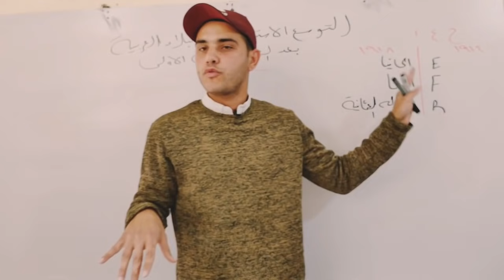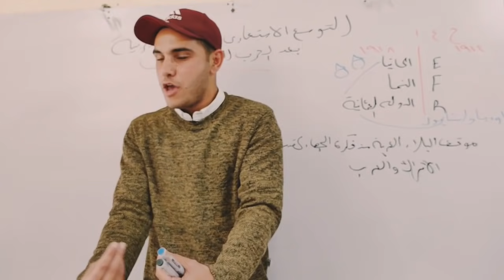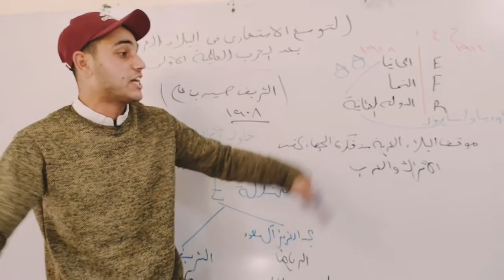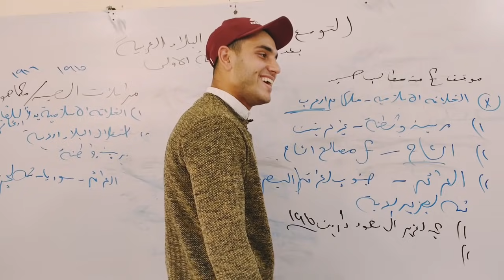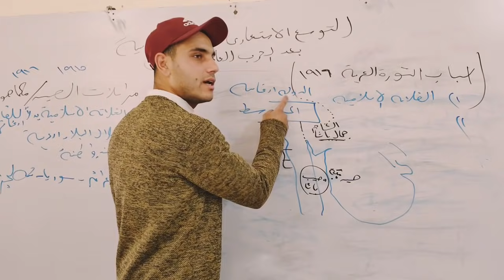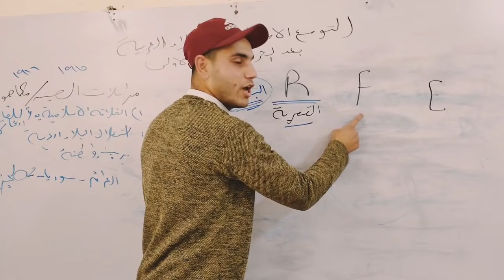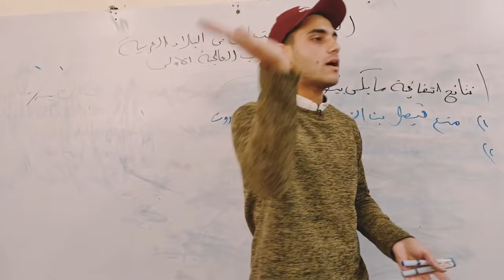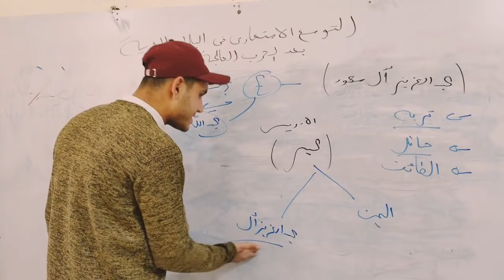تاريخ للصف الثالث الثانوى | الفصل السادس ج1 | الحرب العالمية الأولى ومصير الدولة العثمانية 2021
لينكات سوشيال ميديا الخديوي❤🔥

انضم لعيلة الخديوي عن طريق اللينك 👇🏽
قناة اليوتيوب👇🏽